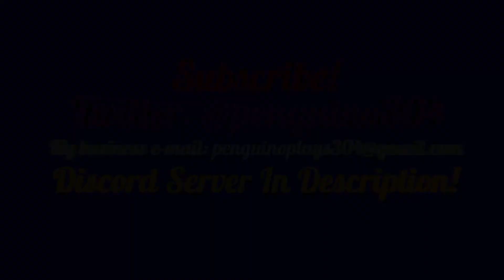Kitty Vlog!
I hope you enjoyed my video! Today, I made a vlog on my kitty. He's SOOOO cute! I mean... oh my gosh. as you saw he's very playful and likes to be cuddled. Watch the video to see how cute he is!! Can we get 6 likes on this video?